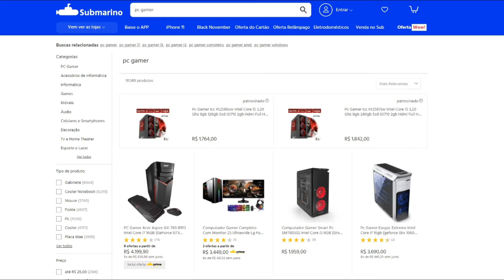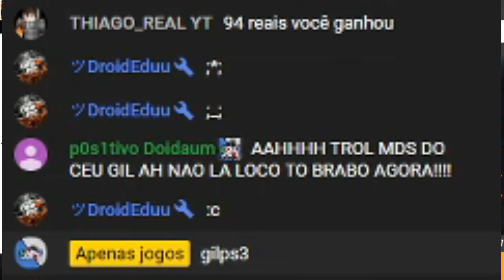Free Fire jogando com inscritos - Trollei os inscritos sem querer !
Melhores momentos de uma das lives ! trolleiosinscritossemquerer confira e veja oque aconteceu .

Controle Multilaser Warrior para Android com Bluetooth e USB para PC
Blusa , Camiseta , Gamepad e outros artigos de Free Fire